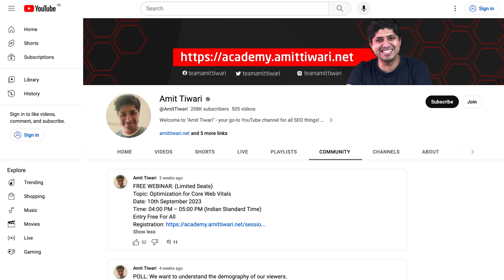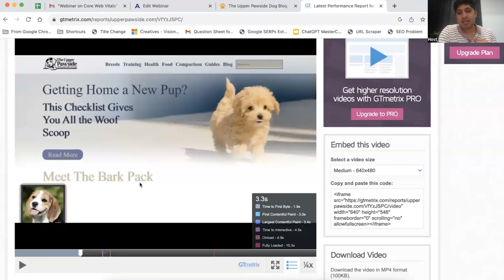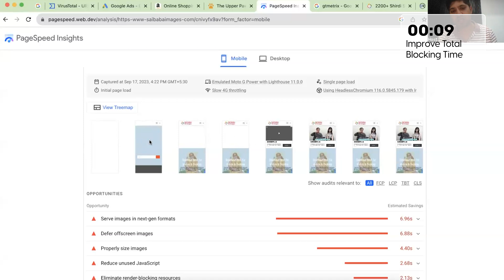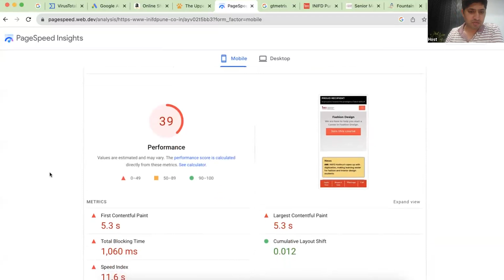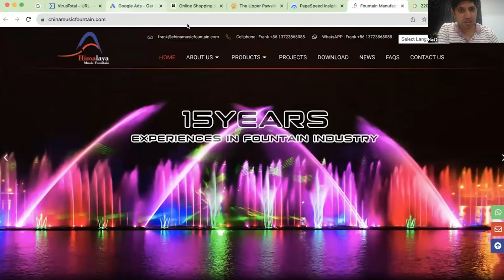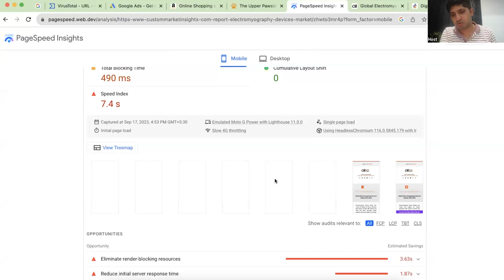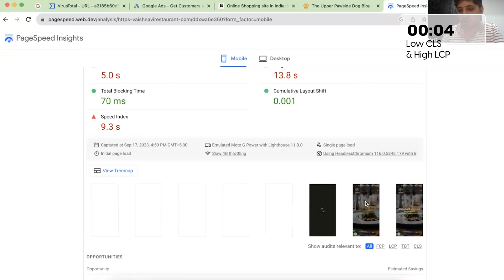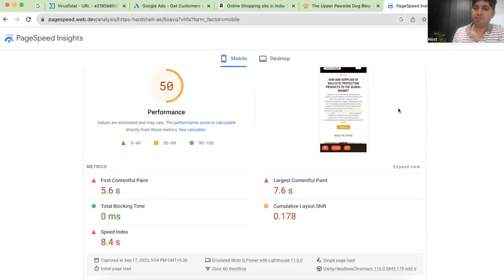Analyzing Core Web Vitals of Your Websites | How To Solve Core Web Vitals | Page Speed Insights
Join host Amit Tiwari as he analyzes viewer submitted websites live and offers solutions to optimize core web vitals, CLS, FID, LCP, FCP, remove unused JavaScript, optimize fonts and convert images to WebP format.

In this webinar, Amit reviewed website submissions from the audience and provided tips to improve site speed, boost SEO and increase conversion rates. He'll inspect submitted sites' Core Web Vital metrics like Largest Contentful Paint, First Input Delay, and Cumulative Layout Shift and demonstrate how to optimize them.

The stream will also cover ways to minify and remove unused JavaScript to improve page load times. Amit will analyze font usage on sites and suggest ways to optimize and load web fonts efficiently. Finally, he'll look at image formats and show how to properly compress images and convert them to the next-gen WebP format to reduce page weight.

Watch the highlights of the webinar where your sites were reviewed and you gained actionable tips to make your website faster, more SEO-friendly and optimized for conversions!

How To Fix Your Business Profile isn't eligible to display on Google error in Google My Business

Office Hours:
Monday - Friday
10:00 AM to 07:00 PM